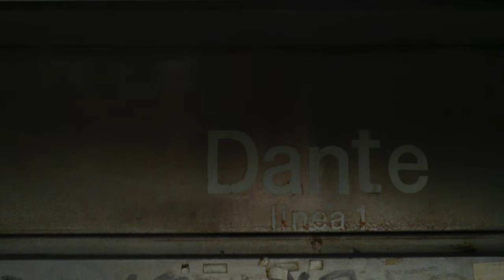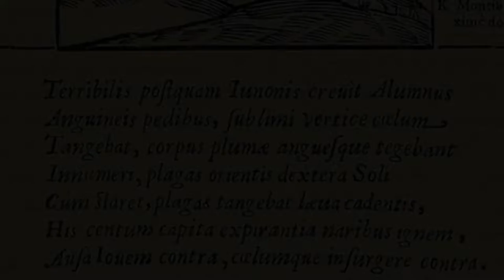je fuis ce que je suis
pensée japonaise au bord du monde en ruines